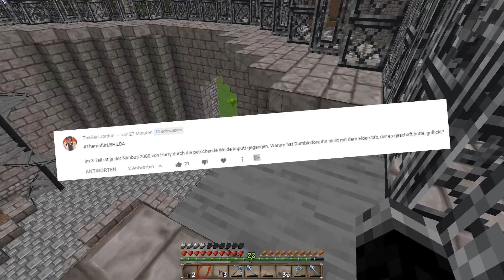Das "vergessene" Gewächshaus von INNEN! 😍 | Let's Build Hogwarts #1211